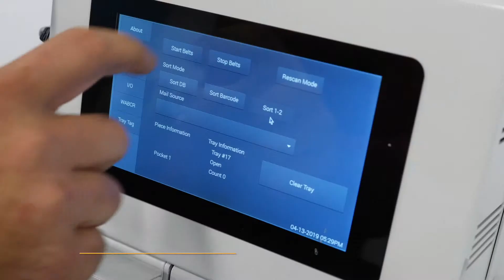Agilis Duo Ballot Packet Sorter Tabletop Runbeck Elections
The Runbeck AgilisDuo is an innovative low- to mid-volume mail ballot packet sorting solution that makes vote-by-mail envelope processing quick, easy and affordable for a wider range of counties. Exceptional throughput and scanned image quality for signature image capture. Get faster tabulation results and immediate updates to Voter Registration Databases. Do in three hours what usually takes three days! Runbeck Election Services.